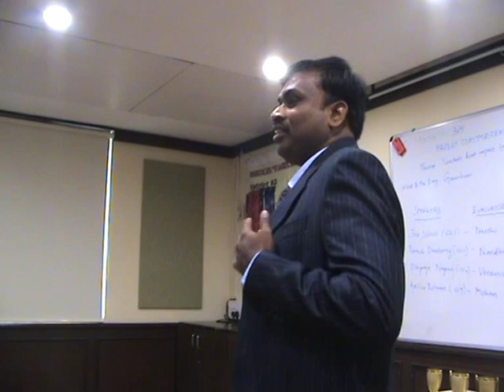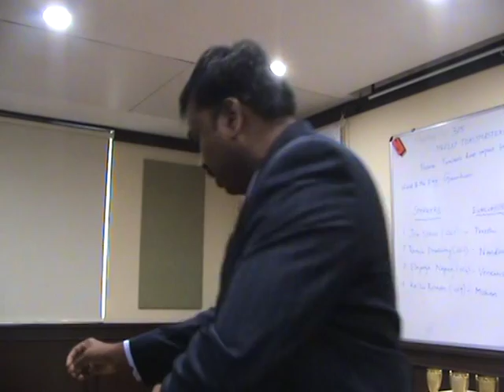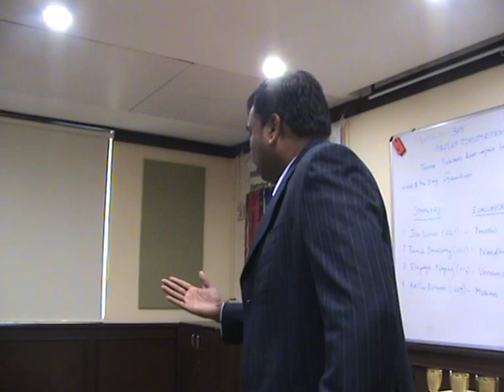Medley 315 Elayraja Speech